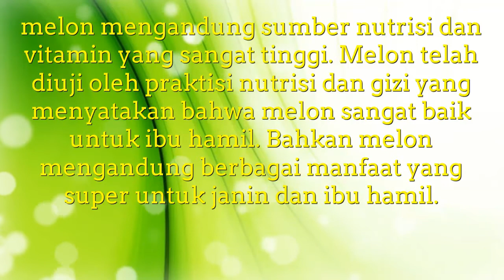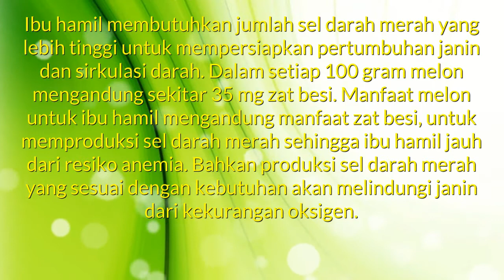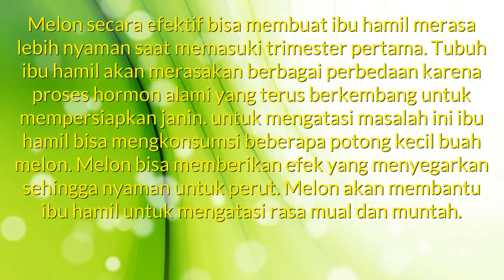Manfaat Buah Melon Untuk Ibu Hamil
khasiat buah melon untuk ibu hamil - Inilah Beberapa Khasiat dari  buah buahan alami manfaat makan buah melon untuk ibu hamil. Beberapa manfaat dari buah mempunyai nilai gizi, kandungan dan vitamin yang sangat baik untuk tubuh, manfaat buah melon untuk ibu hamil dan janin. Disini akan dibahas berbagai macam manfaat buah melon untuk ibu hamil 9 bulan akan didapatkan disini. Kumpulan tips berbagai manfaat buah akan saya rangkum di video ini seperti manfaat buah melon untuk ibu hamil muda. Semoga bermanfaat